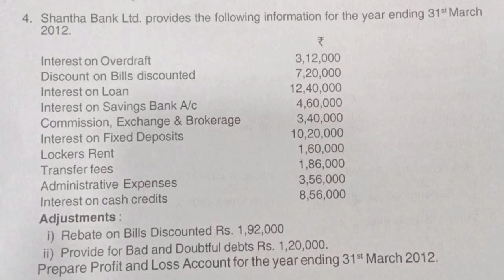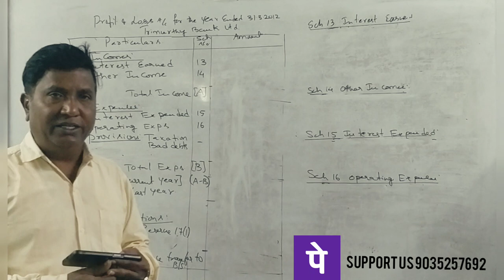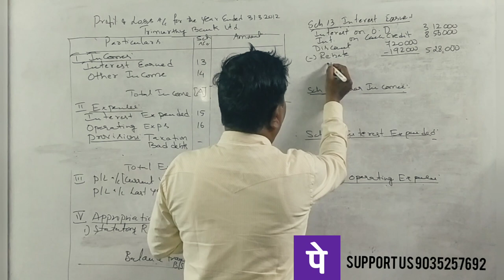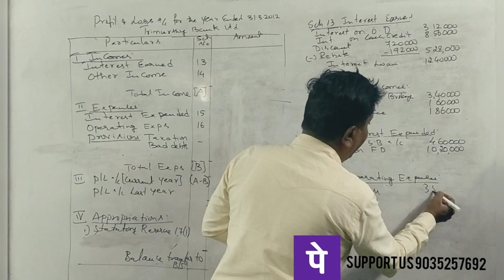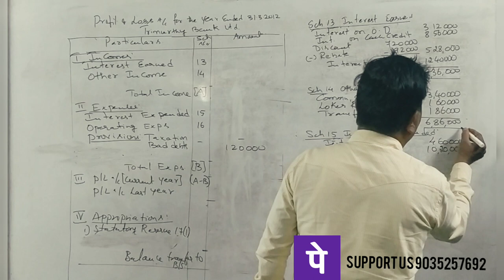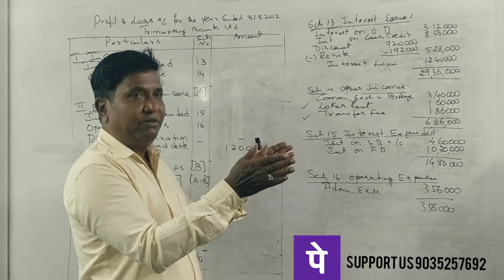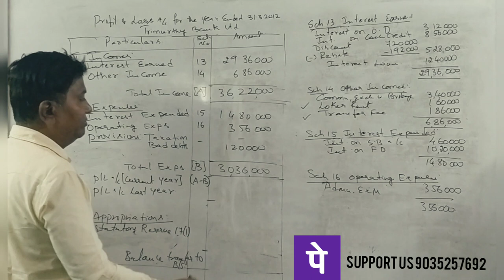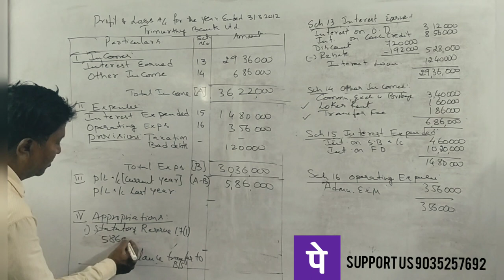Accounting for Banking Companies in Kannada Class 4 - Problem No. 3 (5 Marks ) By Srinath Sir